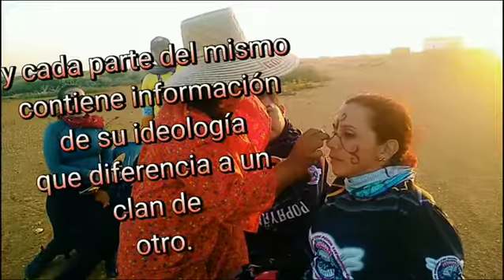AUTENTICIDAD 🌿 guajira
Ser AUTÉNTICOS
es dejar fluir el Alma...